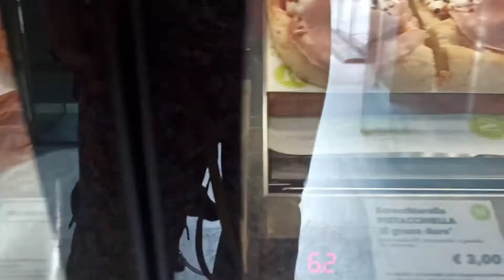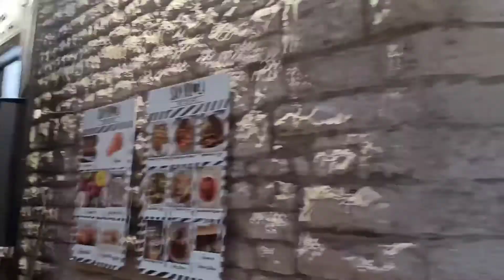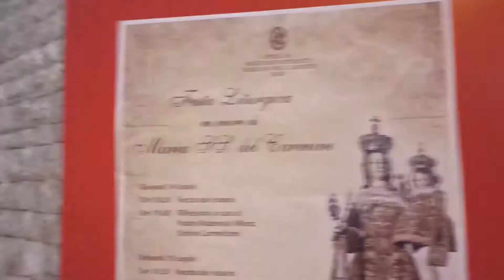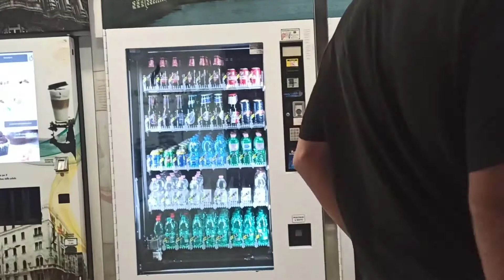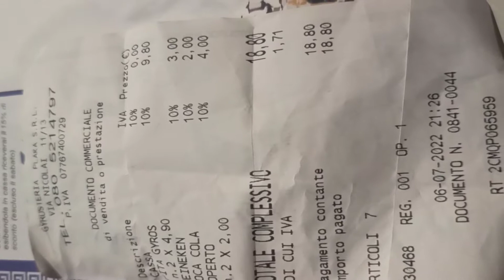Италия Бари. Прогулка по центру, старый город